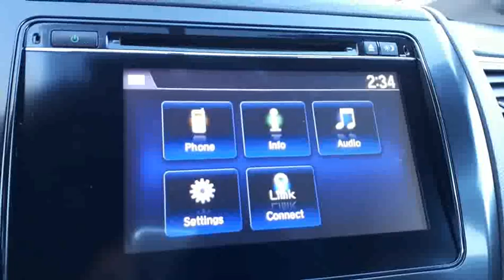2015 Honda Civic EX